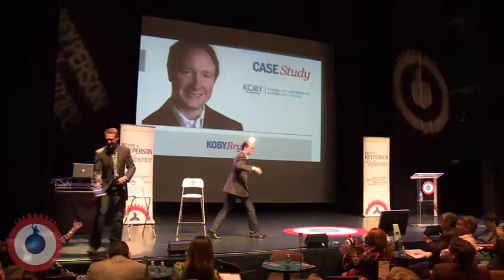Koby Bryan Case Study with Key Person of Influence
Koby Bryan, the ultimate skeptic shares what happened when he took his company though the KPI Growth Accelerator